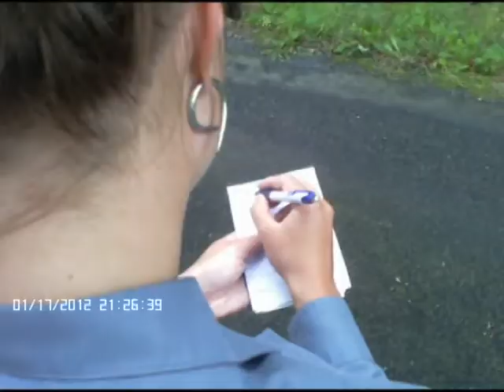mesto krve final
filmový tábor srpen 2014